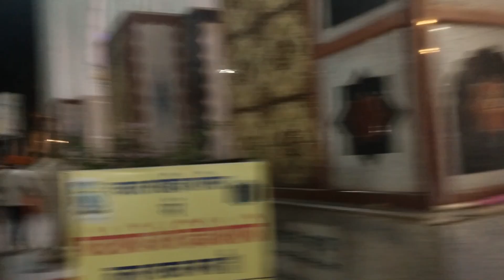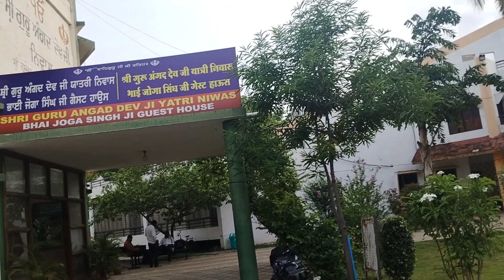हजूर साहिब गुरुद्वारा नांदेड़ महाराष्ट्र